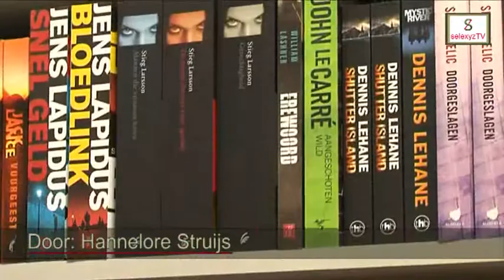Een minuut thrillershoppen doe je zo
Janneke Bonnet uit Alphen aan de Rijn won via Skyradio één minuut gratis winkelen bij selexyz kooyker in Leiden. Ze mocht kiezen uit thrillerboeken.